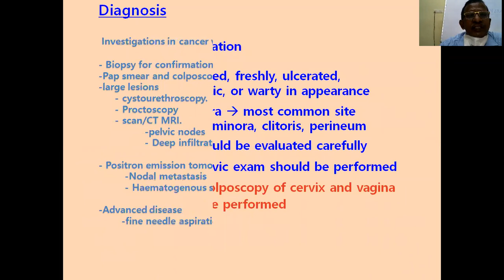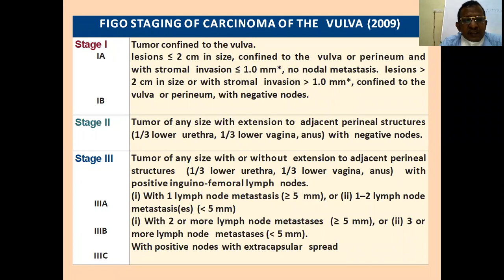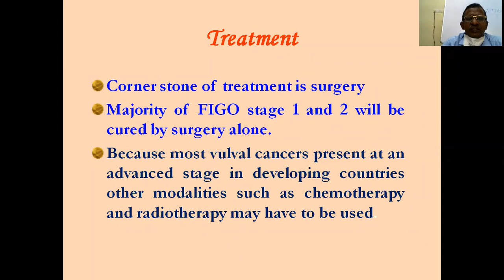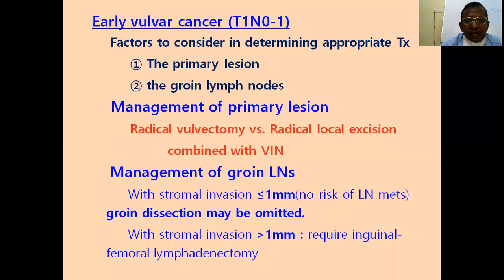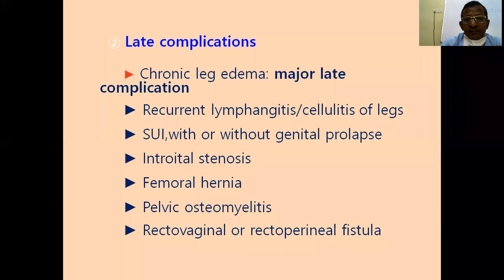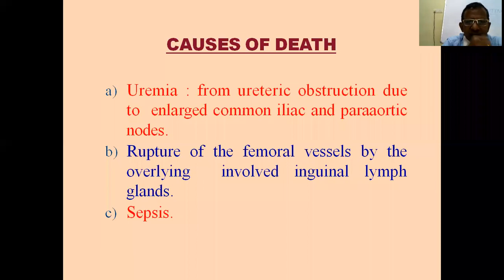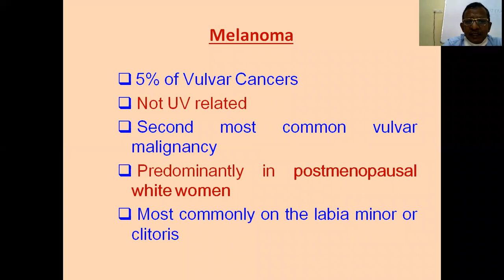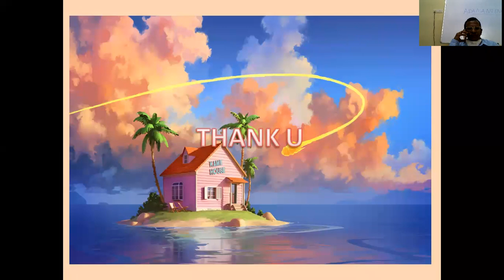Prof Dr K Subudhi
Carcinoma Vulva